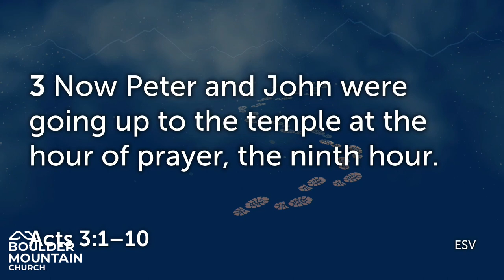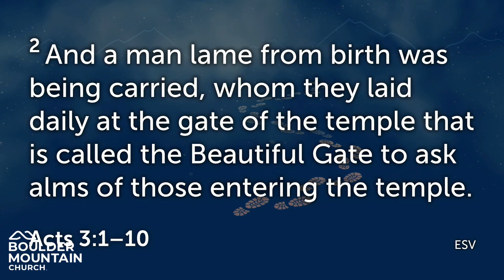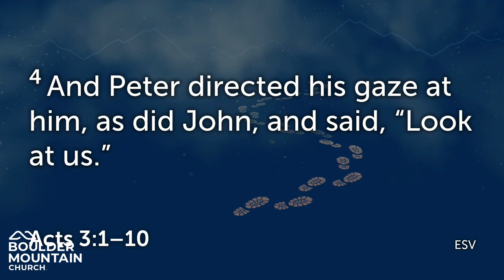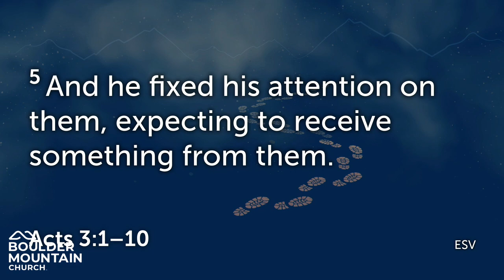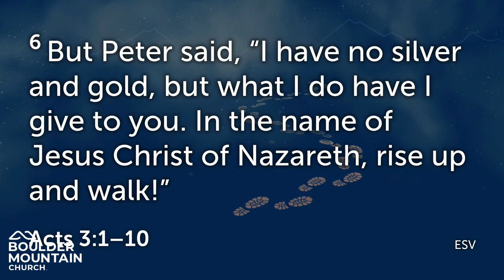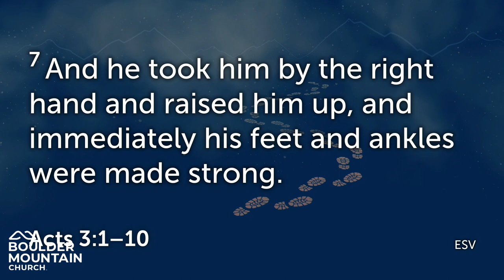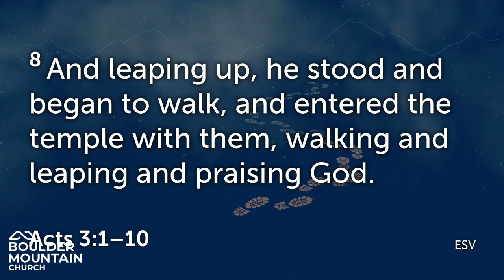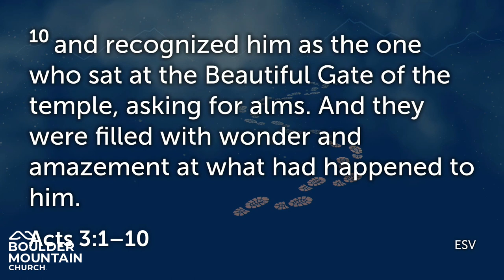BMC Message Oct 1 2023 | Works of the Church - Acts 3:1-10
We are told that outsiders will see our good works and glorify our Father in Heaven. The church is to be known by the community as a place of hope and healing. In order for people to follow Jesus, it often begins with them engaging in the local church. For them to love Jesus, they need to like us.